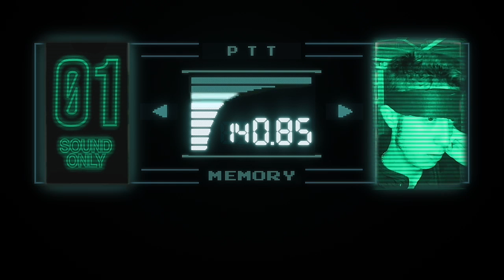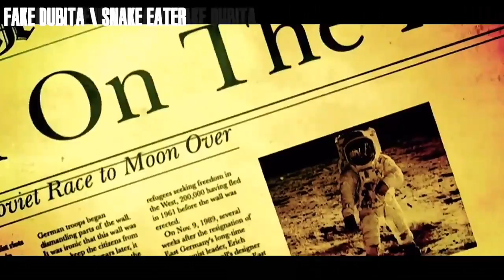In ITALIANO "Snake Eater" - METAL GEAR SOLID 3 - OST COVER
【DESCRIZIONE POCO PIÙ IN BASSO】

THIS IS ONLY A COVER
Ritorniamo con un gioco che mi ha fatto scendere più di una lacrimuccia un po' di tempo fa. Metal Gear Solid 3: SNAKE EATER è forse uno dei migliori giochi mai fatti o perlomeno, il migliore della generazione ps2 (gusti miei). Gameplay che non cerca di fare cose inutili per aumentare la longevità, una storia eccezionale raccontata in modo esemplare e un comparto sonoro che porca miseria ti fa venire la pelle d'oca. Le musiche sono splendide la opening "Snake Eater" ne è un chiaro esempio. Una sonorità che cita e omaggia i film di James Bond, un testo non profondo ma che trasmette bene l'atmosfera di tutto il gioco e poi una voce, quella di
Cynthia Harrell, che levati. Io d'altro canto adorando questo gioco non potevo esimermi da fare ALMENO una cover e quindi eccola qui. Si, non ho una voce femminile e soprattutto non ho la voce stupenda di Harrell però... volevo farla XD
Ah già, e visto che c'ero ho fatto un mini sketch perché sono idiota nell'anima.
-INFO-

Gioco: METAL GEAR SOLID 3: SNAKE EATER
OST: "Snake Eater"
Musica/Testo: Norihiko Hibino
Arrangiamento: Mark Holden
Voce originale: Cynthia Harrell

Testo e Voce in italiano: Fake DUBITA
Editing video: Fake DUBITA

SE VOLETE UTILIZZARE I MIEI TESTI VI PREGO DI CONTATTARMI
VIA E-MAIL PER EVITARE SITUAZIONI SPIACEVOLI NEI COMMENTI